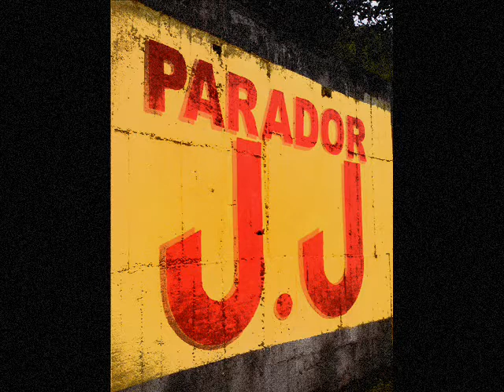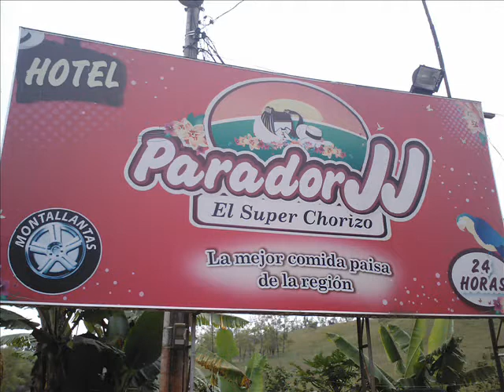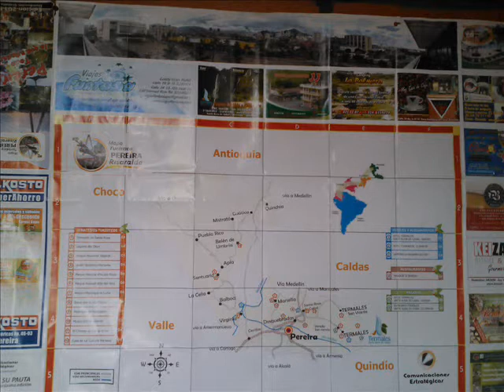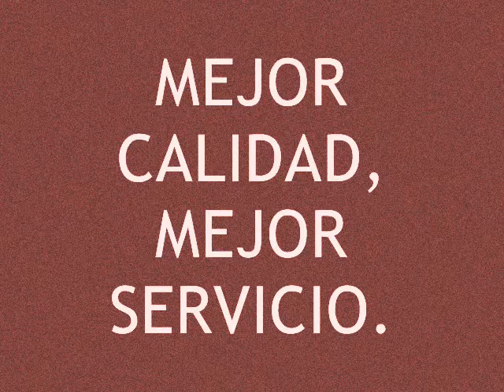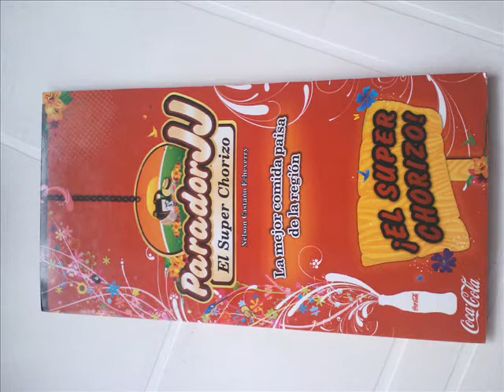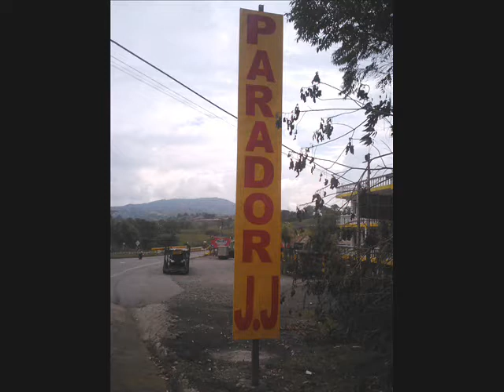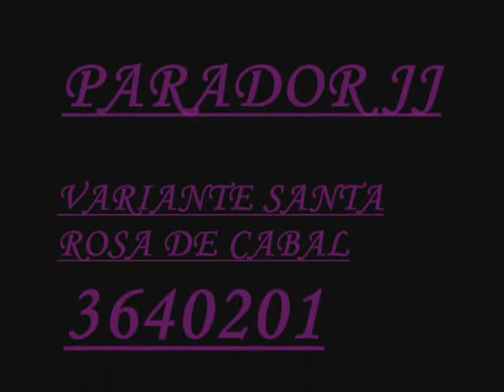PARADOR JJ WINDOWS MOVIE MAKER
PARADOR JJ